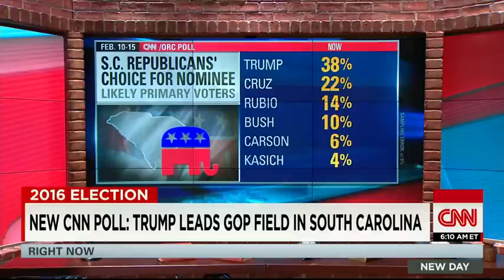Donald Trump leads poll in South Carolina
A new CNN/ORC poll shows Donald Trump in the lead in South Carolina just days away from the primary.